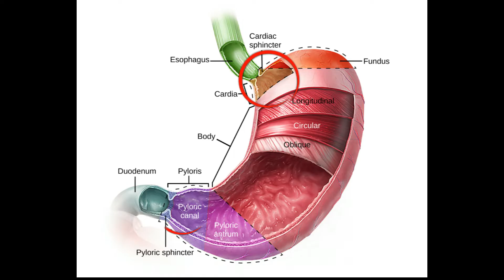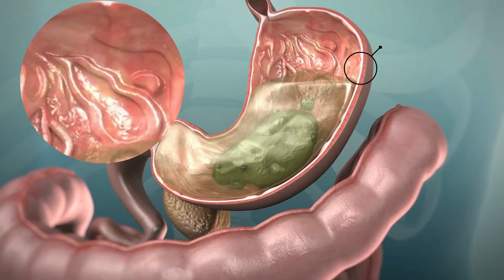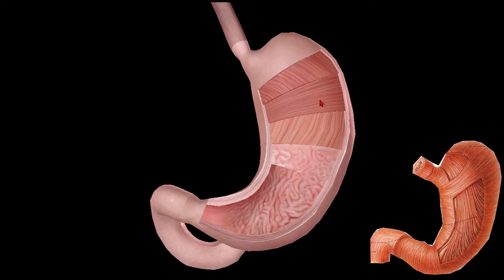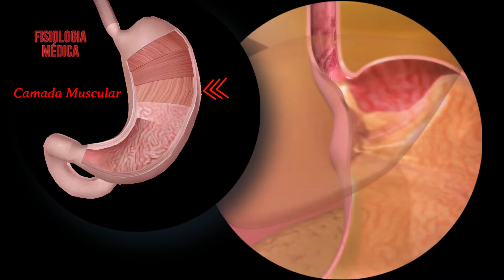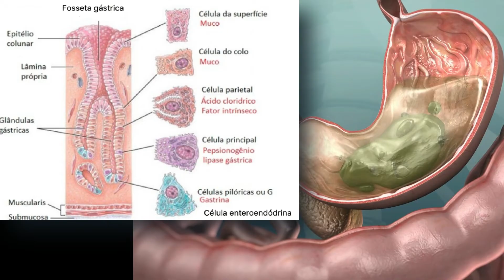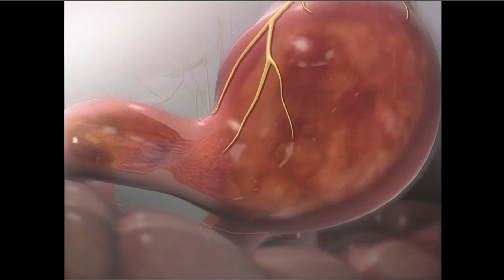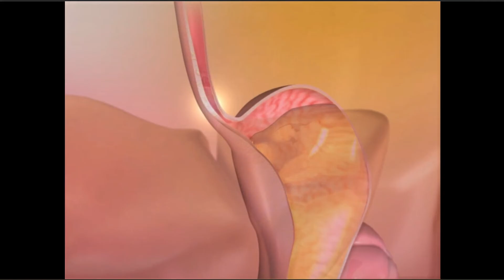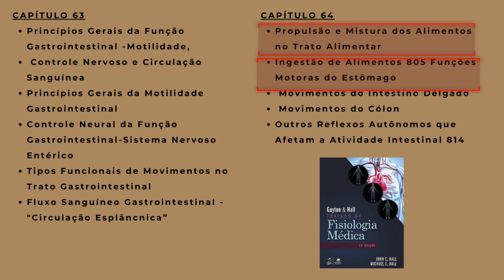Fisiologia da Digestão no Estômago Tridimensional. Enzimas, peristaltismo, quimo, esfíncter, mucosa.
No vídeo "Fisiologia da Digestão no Estômago", exploramos os incríveis processos bioquímicos e físicos que ocorrem em nosso estômago durante a digestão.

Por meio de animações e ilustrações claras, desvendaremos os mistérios da digestão no estômago, tornando conceitos complexos compreensíveis e trazendo um maior entendimento sobre como o nosso corpo transforma o que comemos em nutrientes para o nosso corpo.

Venha conosco nessa jornada fascinante pela fisiologia da digestão no estômago.

Capítulos do Vídeo:

00:00 Introdução
00:10 Anatomia do Estômago
00:58 Tecido Gástrico
03:36 Musculatura Gástrica
04:45 Mistura e Propulsão do Alimento
05:47 Mucosa gástrica e produção de enzimas e muco
07:10 Esvaziamento Gástrico
07:47 Hormônios e efeito pH
08:46 Conclusão
09:27 Principais Fisiopatologias
10:06 Indicação de leitura

• Tratado de fisiologia médica, livro físico
• Sobotta, livro de anatomia
• Medicine Note
• Enfermagem Note

• Jaleco branco
• Caneta osso
• Caneta seringa
• Kit enfermagem
• Copo térmico médico
• Garrafa térmica medicina
• Canecas anatomia:

Aproveite para deixar seus comentários e dúvidas, estaremos felizes em respondê-los.

Referência Bibliográfica:
Guyton, A.C. and Hall, J.E. Tratado de Fisiologia Médica. Editora Elsevier. 14ª edição, 2021.